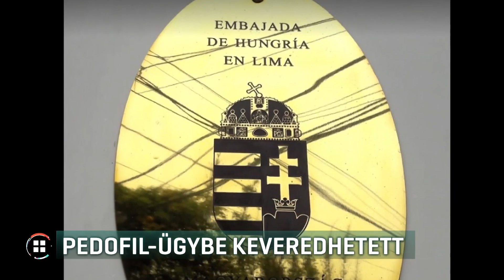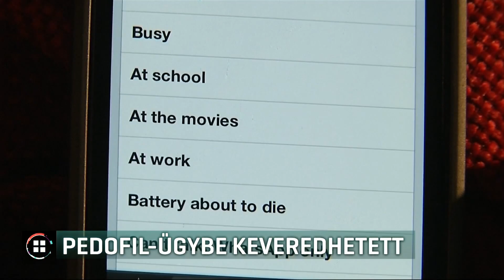Pedofil-ügybe keveredhetett a perui magyar nagykövet 20-02-09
Gyermekpornográfiával kapcsolatban vádolták meg még tavaly a perui magyar nagykövetet Limában. Erről az Index írt. A hírportál információit egyelőre sem a külügyminisztérium, sem a rendőrség nem erősítette meg. Az viszont tény, hogy Kaleta Gábor nagykövetet tavaly április elsejével felmentette az államfő a külügyminiszter javaslatára. A tárca arra a kérdésünkre nem válaszolt, hogy mi volt a felmentés oka.